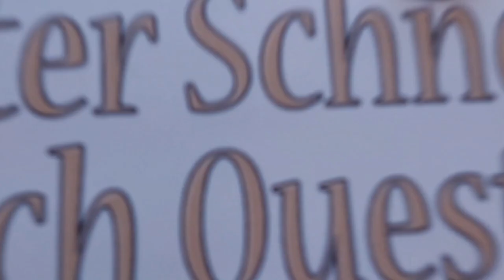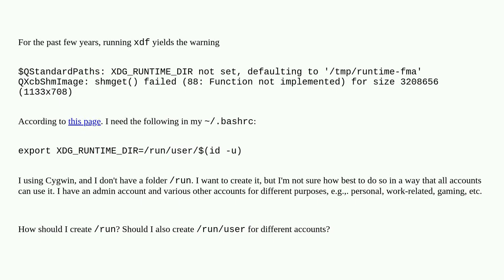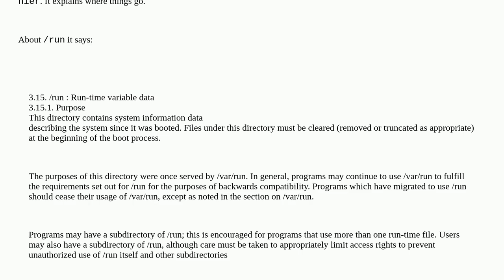Unix: How to create /run folder and possibly subfolders?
How to create /run folder and possibly subfolders?

A special thanks goes out to the community

  cygwin